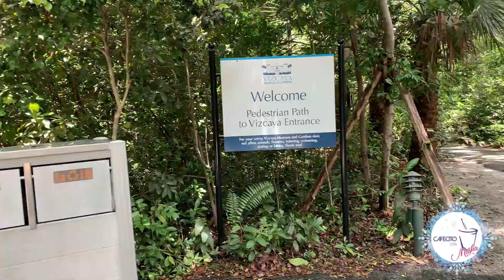DE VIAJE CON MASHA (T4 E2)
Me fui de viaje, y quiero compartir con ustedes un poco de las aventuras en mi destino sorpresa.
Visitas a lugares turísticos, me vacuné, y además conocí a unos invitados sorpresa... Acompáñenme de viaje!!!